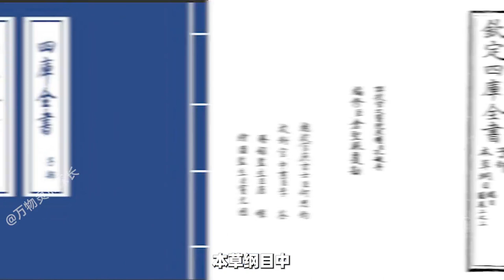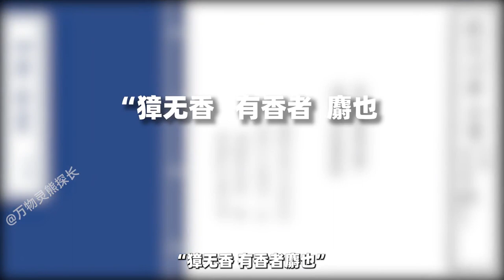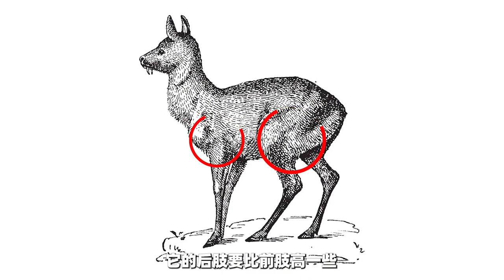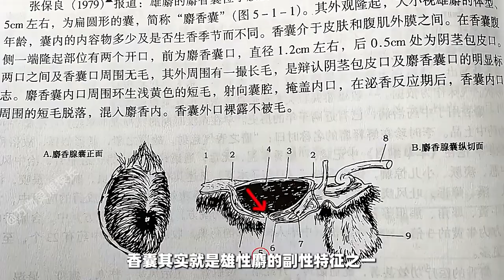云南两人捡菌发现大片粪便，竟因嘴馋牢底坐穿？原来是吃了头獐子